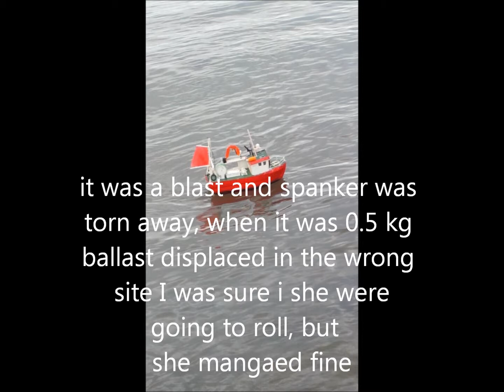Sofie model of a shrimptrawler, hard wind for a little boat..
40 cm long, 13 wide, 14.2 high